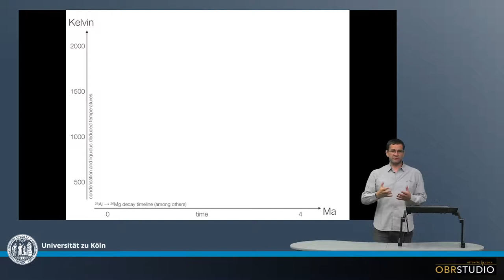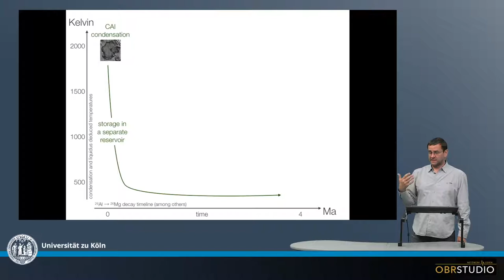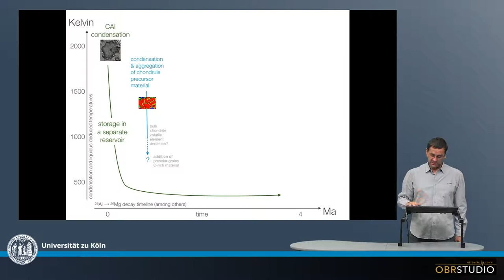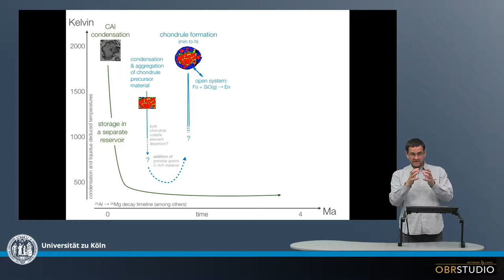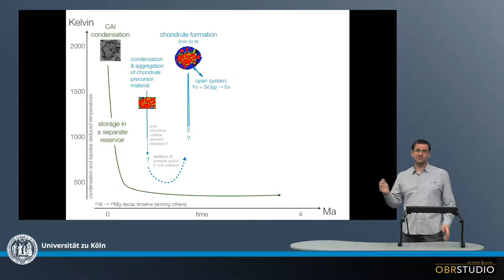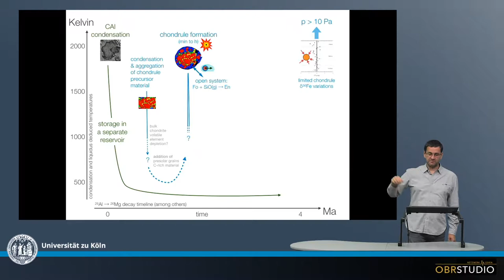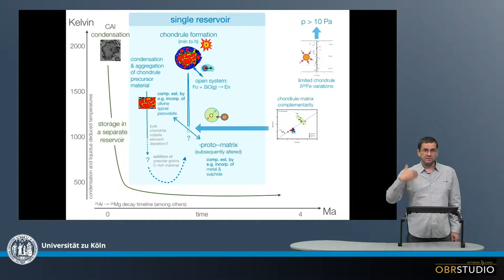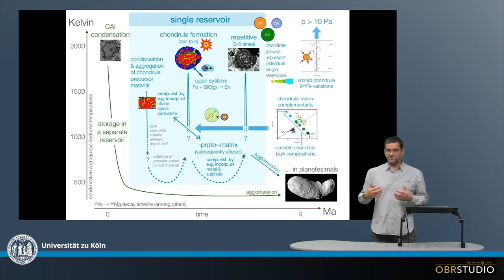Rahmenbedingungen für das frühe Sonnensystem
Über die vergangenen Jahrzehnte wurde ein enormer Datensatz, sowie eine Vielzahl von Argumenten produziert die wir verwenden können, um zu versuchen, ein fundamentales Gerüst für das frühe Sonnensystem, d.h. die Prozesse in der protoplanetaren Scheibe zu erstellen. Eine Auswahl der Daten und Argumente sind die verschiedenen Meteoriten-Komponenten, deren Struktur, Mineralogie und Zusammensetzung, Belege für Kondensations-Prozesse, die wahrscheinliche Bildung von Chondren und Matrix in individuellen Reservoiren, wie man das nun in den Meteoriten mit ihren unterschiedlichen Eigenschaften sieht, wiederholte (2-3 mal) und kurze (Minuten bis Stunden) hoch-Temperatur (mehr als 2000 K) Chondren-Bildungsereignisse, die Chronologie der verschiedenen Ereignisse aus kurzlebigen Zerfallssystemen (26Al zu 26Mg, 182Hf zu 182W), vergleichsweise hohe Umgebungsdrücke während der Chondren-Bildung (mehr als 10 Pa) aus volatile Elementen und stabilen Isotopen, Identifikation von Reservoiren aus stabilen Isotopen-Anomalien, die aus präsolaren Körnern herrühren, IOM, etc. – ein Wachstumsprozess über 2 Haupt-Schritte von sub-µm winzigem interstellarem Material über Matrix/Chondren/CAIs/… zu Planetesimalen in etwa 4-5 Millionen Jahren. Plus eines weiteres Wachstumsschritts in dem sich die Planeten bildeten.